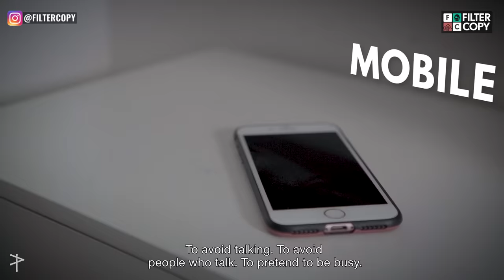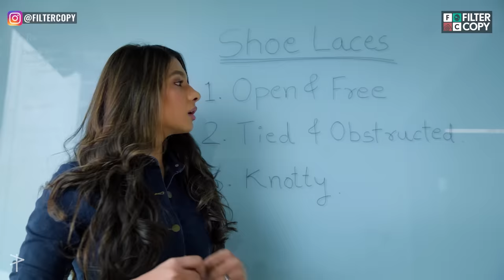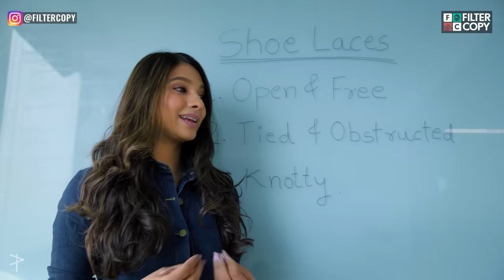FilterCopy | Every Introvert Ever | Ft. @MostlySane, Himika Bose & Natasha Bharadwaj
Kya karu introvert hu na 🥲